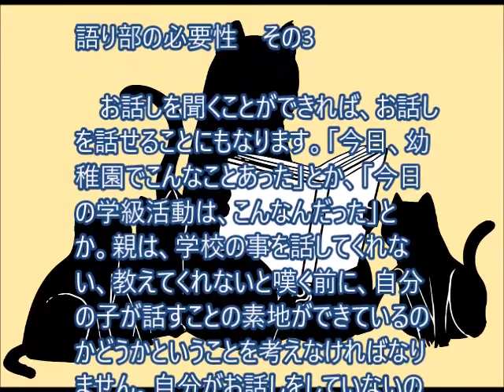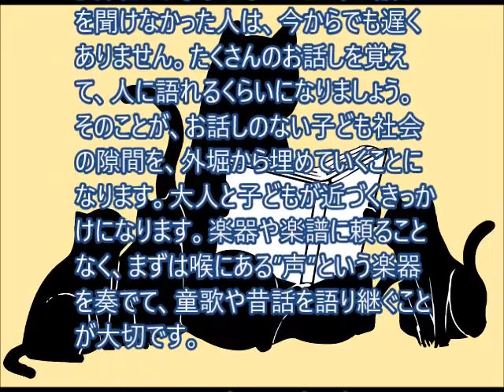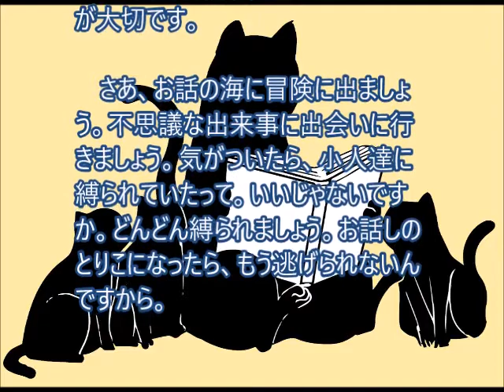語り部の必要性 その3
お話しを聞くことができれば、お話しを話せることにもなります。「今日、幼稚園でこんなことあった」とか、「今日の学級活動は、こんなんだった」とか。親は、学校の事を話してくれない、教えてくれないと嘆く前に、自分の子が話すことの素地ができているのかどうかということを考えなければなりません。自分がお話しをしていないのに、子どもに話してくれというのは虫がよすぎます。